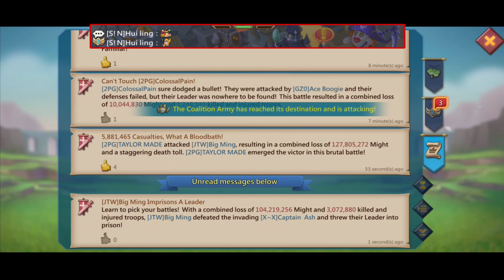Lords Mobile - Being In War Gear Don't Guarantees That You Will Be Safe! :)